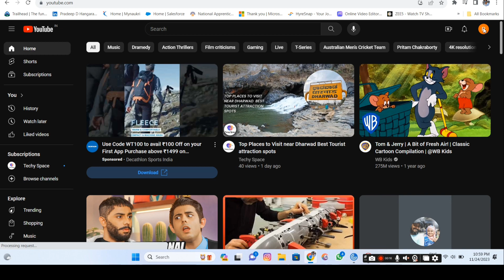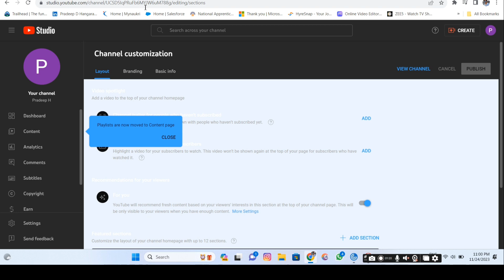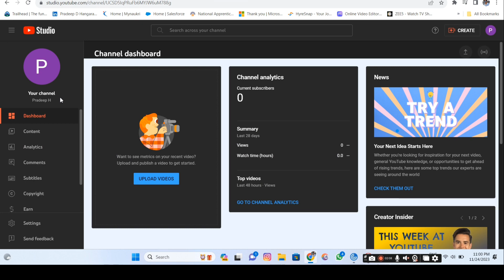How To Create You Tube Channel | Step by Step